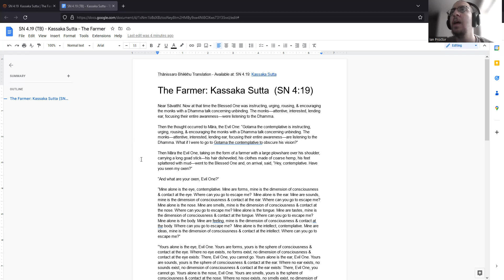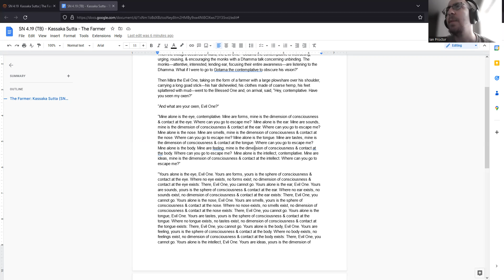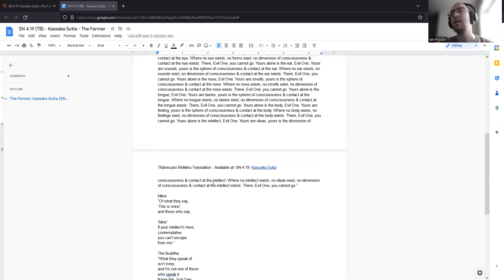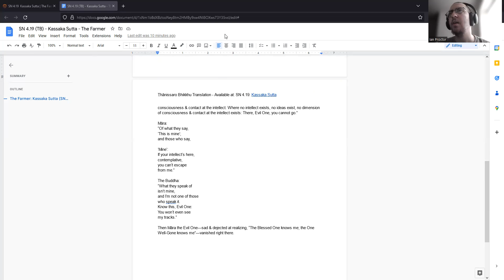SN 4.19 - Kassaka Sutta/The Farmer - Ajahn Ṭhānissaro Translation